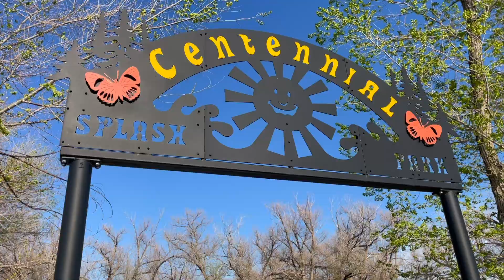TY'S TWO MINUTE TOURS: Empress-ive!!